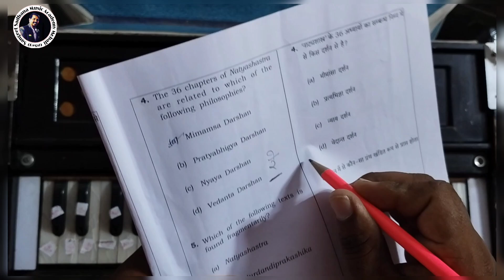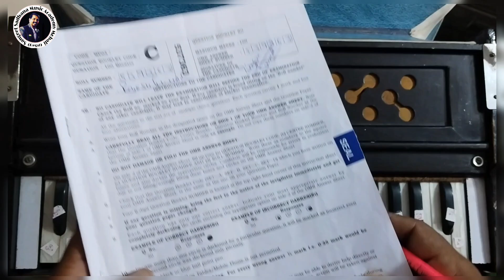हरमोनियम पर सुरो की पहचान करना सिखे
SangeetSadhanaMusicAcademyMohali SangeetSadhanaMusicAcademyChandigarh
By Dr Rajesh Kumar Sharma
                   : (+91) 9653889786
Online Music Classes Are Also Available

Sangeet Sadhana Music Education College
musicloversdelightताल चौताल